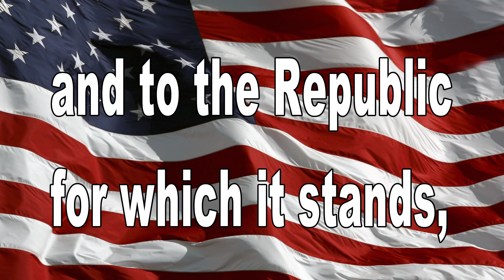February 13, 2020 BHS News